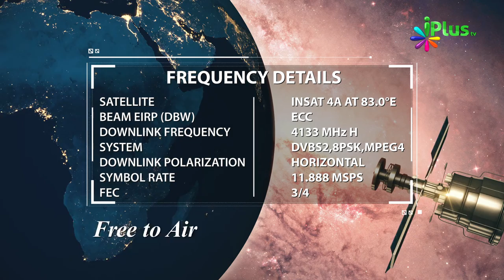20 August 2018 Ko Sawaal In Aayaton Mein Se Hoga